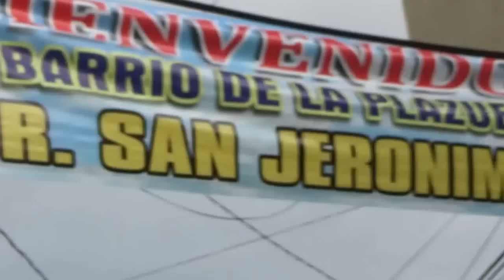Bajada de San Jeronimo 2015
Entrada de San Jeronimo al barrio de La Plazuela en Huandacareo Michoacan.